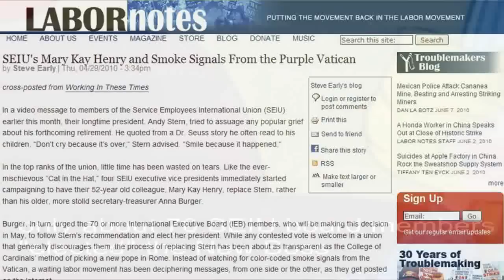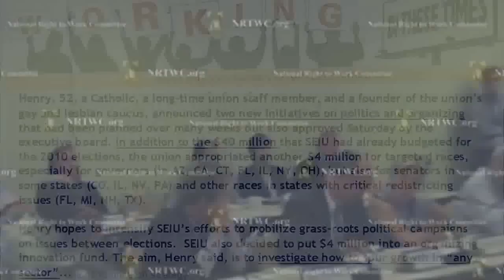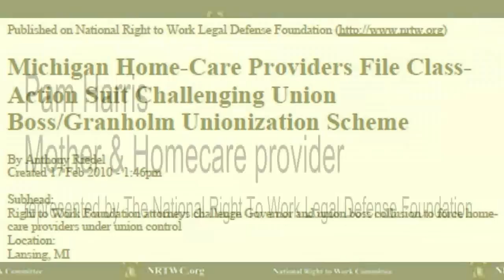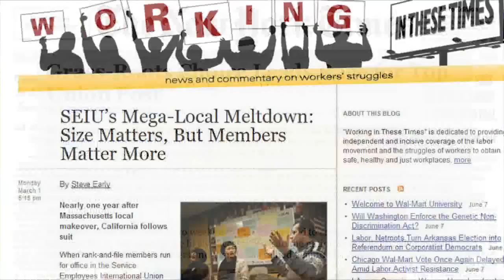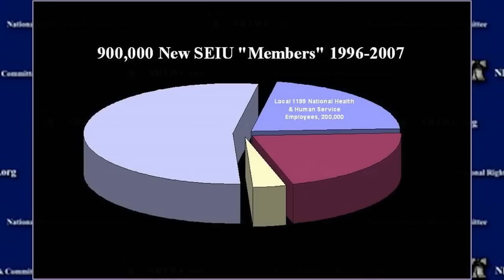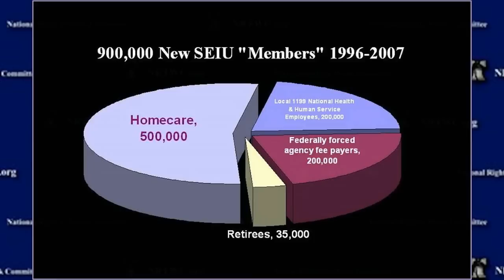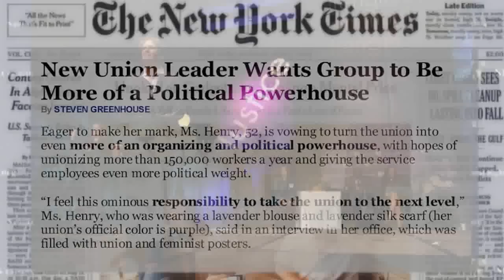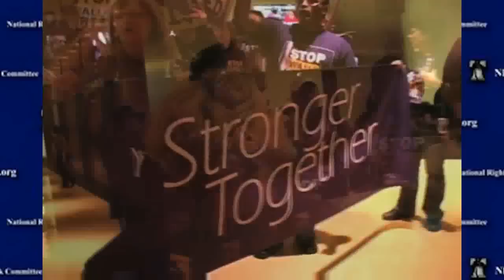SEIU's New Boss, Same as the Old Boss: Mary Kay Henry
(BigGov Link: SEIU's Mary Kay Henry: Meet the New Boss, Same as the Old Boss - Big Government

SEIU Executive Vice President Mary Kay Henry became the union's New Boss shortly after Andy Stern abruptly resigned.

Some claim this indicates an SEIU shake-up; actually it is nothing more than an SEIU insiders' game of musical chairs resulting in little change.

The atmosphere surrounding Henry's coronation masks serious concerns about her and SEIU's ongoing agenda: including massive mobilizing around ObamaCare and SEIU's forecast for 21.1 million forced unionism healthcare worker conscripts.

Mary Kay Henry's own desires to push government imposed forced unionism forward seeps through the underwhelming speech that she gave after officially becoming SEIU president.

However deficient Mary Kay Henry's oratory skills may appear; her intentions to further radicalize the union movement and the American economy are clear.  With hundreds of millions of dollars in union dues and fees flowing into SEIU's treasury, she clearly has the financial fuel needed to fund her mission.

As Andy Stern may have sensed, there is trouble on the horizon because SEIU's preferred method of forced unionism and membership growth is being challenged by several victims and their attorneys from The National Right To Work Legal Defense Foundation.

If Foundation attorneys prevail in their recently filed legal suits exposing and challenging the fraudulent practice of requiring non-state employees to pay union fees, then tens of thousands of homecare providers who were forced into labor unions by gubernatorial and legislative fiats may soon have relief and SEIU may have a bigger problem -- revenue losses.

A New York Times headline touted Henry's accession as: "Grass-Roots Choice Leads Race for Top Union Post;" But, the Times never bothers to investigate the real truth; and, that is that SEIU is not a grassroots friendly organization and its growth cannot be attributed to feel-good organizing drives.

Mary Kay Henry may get credit for SEIU's membership growth over the last 10 years; but, that growth did not come from the grassroots -- it was forced from the top down.

For example:  From 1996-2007, SEIU claimed 900,000 "new members" and Mary Kay Henry's healthcare division accounted for almost all of this growth. Perhaps, this earned her the recent press accolades referring to her as a "grassroots" organizer, etc...

But, looking at the underlying sources of SEIU "membership" growth provides an excellent picture of how SEIU organizes -- and more proof that SEIU and the Lavender Labor Boss are in reality antithetical to the customary meaning of grassroots: [show chart on screen as numbers are read]

• Nearly 200,000 of SEIU's 900,000 new members came through a 1998 merger with a pre-existing union, an old New York hospital union Local 1199

• Another 200,000  that SEIU counted as new recruits were not members, but were actually federally forced agency fee payers to SEIU

• SEIU included 35,000 "members" who were actually retirees; and,

• Almost 500,000 of SEIU's touted "new members" were home care, home childcare, and similar quasi-public workers previously treated as independent contractors.

More than half of SEIU's growth resulted from redefining and forcing 500,000 non-state-employees into SEIU unions by governmental fiat.  Another 200,000 members came from a merger with a preexisting healthcare workers' local in New York.

Former Illinois State Senator and now-President Barack Obama is one such politician obligated to SEIU.  In his book, The Audacity, Obama proudly boasts of his SEIU obligation.   [play clip read in BHO's voice]
["The Leaders of several of the largest service workers unions the Illinois Federation of Teachers, SEIU, AFSCME, UNITE-HERE chose to endorse me [for U.S. Senate] over Hines ... so I owe those unions. When their leaders call, I do my best to call them back right away. I don't consider this corrupting in anyway.  I don't mind feeling obligated toward a bunch of home healthcare workers' [union bosses]."]

Don't let SEIU's new shade of lavender and laces fool you; Henry is as rough as any other Big Labor boss.  She has played major roles in expanding forced unionization and she will continue using SEIU's radical methods unless politicians, taxpayers, and the very workers that Henry claims to represent pushback against SEIU's extreme agenda against individual workers and their rights.